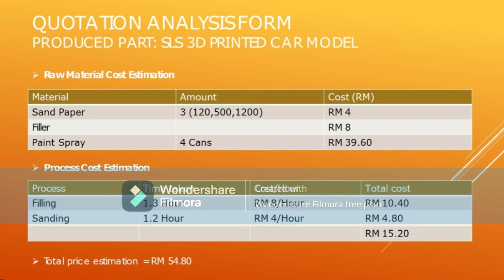Manufacturing Technology - BMMA 2363 SLS 3D Printed Car Model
This is our group's asssingment 1 submission

1.Budriz Bin Berhaman   (B09110119)
2. Muhammad Arief Ridzuan bin Mohd Zaid   (B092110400)
3. Muhammad Iman Haqiemi Bin Mohammad Zaki  (B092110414)
4. Puvaneswaran A/L Moganesvaran   (B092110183)
5. Irfan Daniel Bin Haazizkin    (B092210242)

Lecturer: Mr. Mohammad Rafi Bin Omar